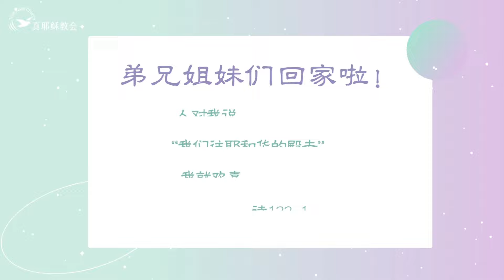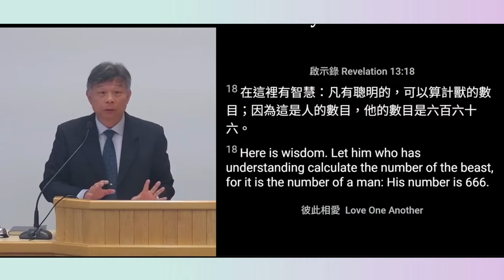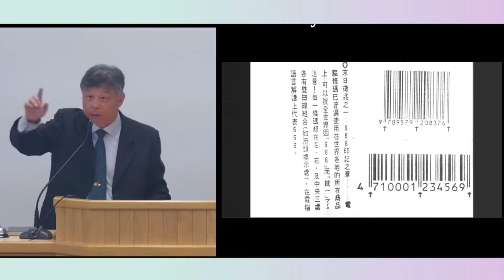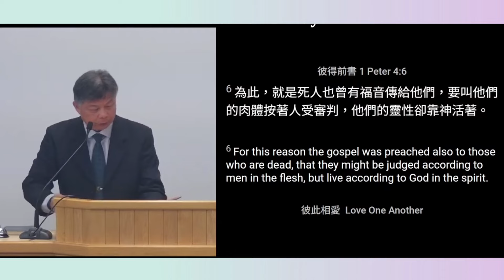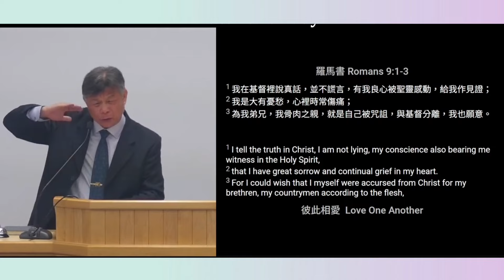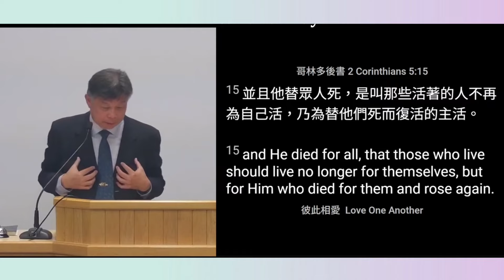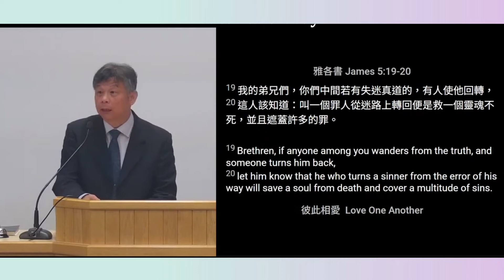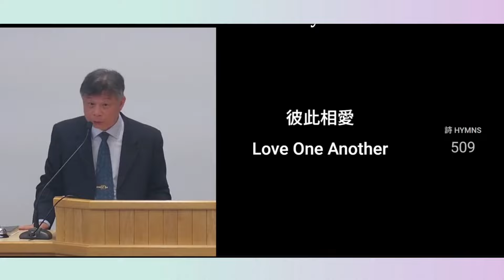[末世中重要三件事]3. 彼此相愛Love One Another (中英)林章偉傳道